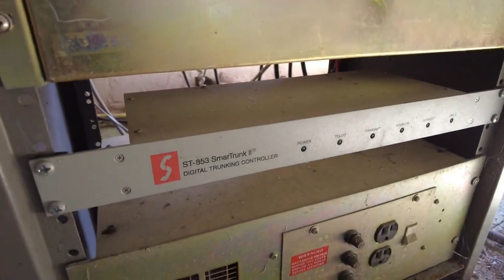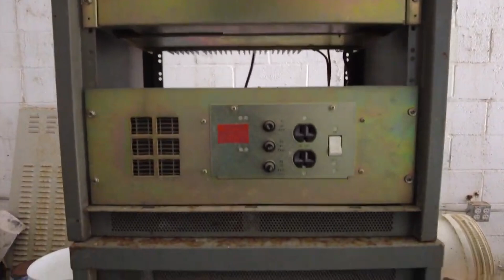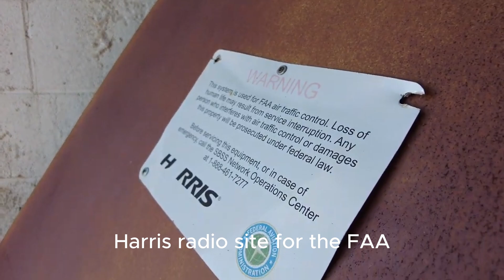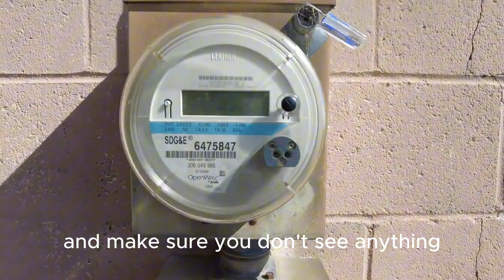Exploring the Abandoned Money Pit: A Ham Radio Haven Lost in the SoCal Mountains!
Join Norman Jester (KE6VDW), ham radio operator and content creator, on an epic adventure to uncover a hidden gem in the Southern California mountains—an abandoned radio communications site! 🏍️ Ride along with motorcycles and a quad as we dive into the belly of this forgotten relic, once a beacon for radio signals. 📡 From the thrill of discovery to the harsh reality of its crumbling walls, I reveal why my dream to revive this site for ham radio, Meshtastic, and electronics experimentation turned into a $400K "Abandoned Money Pit." 🚧 Learn about the structural dangers, bureaucratic hurdles with the BLM, and why this site remains a tantalizing but untouchable treasure for radio enthusiasts and engineers. Perfect for ham radio operators, Meshtastic users, and anyone passionate about radio communications or urban exploration! 🌄

IT HAS BEEN POINTED OUT THAT IT SEEMS THAT I MADE AN ASSUMPTION THAT THE CLOTHES  THERE AND DAMAGE WERE FROM “BORDER TRAVELERS”.  PLEASE KNOW THAT THIS WAS NOT JUST A GUESS OR ASSUMPTON. DETAILS ON HOW I DISCOVERED THIS SITE PROVIDED ME WITH ADVANCE KNOWLEDGE OF THE TRESPASSING AND WHO DID IT. I KNEW THE HISTORY OF THIS SITE BEFORE I WENT TO EXPLORE IT.  I ALSO HAVE A BACKGROUND IN THE BORDER FENCE REGION WHICH QUALIFIES ME TO UNDERSTAND THE AREA.

🔊 Callsign: KE6VDW | 🛠️ AYBA: All Your Base Are Belong to Us